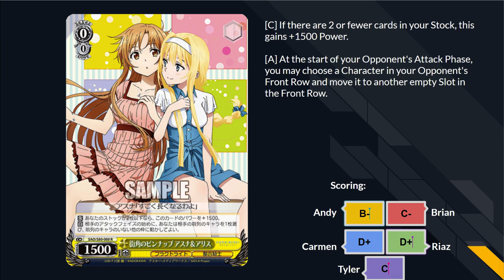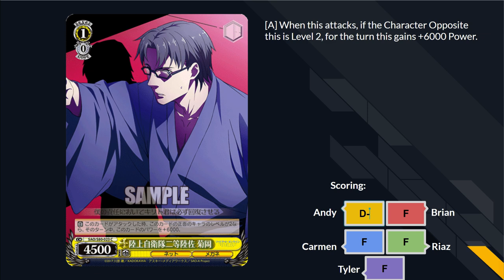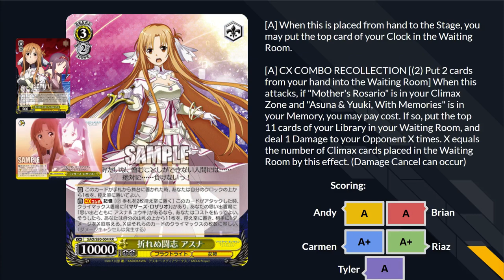SAO Alicization Vol.2 Set Review - Yellow (ft. Riaz)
A comprehensive set review of Sword Art Online: Alicization vol.2 for English edition Weiss Schwarz!

Reviewers: Andy, Brian, Carmen, Riaz, Tyler